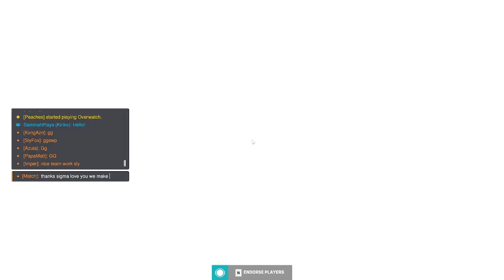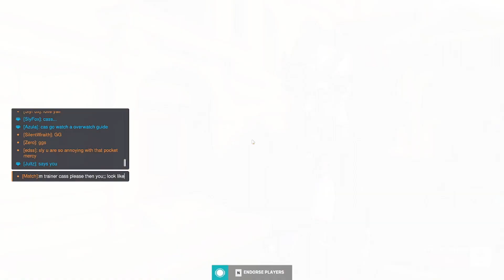My Best moments on Overwatch 2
IM BACK!! 90% of my replays ended up being corrupted so enjoy what little clips remained!